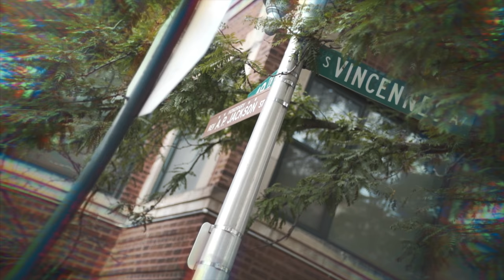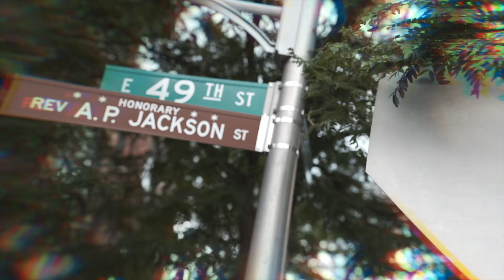Handz Huncho - Lose It (Official Video) Shot